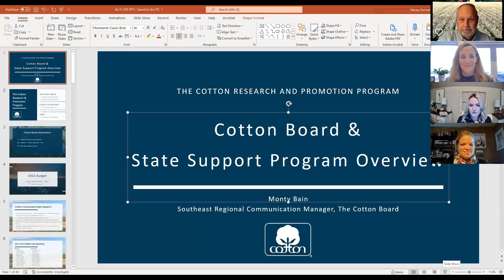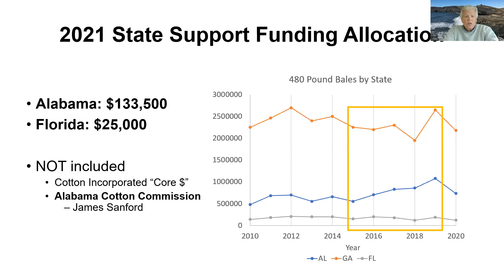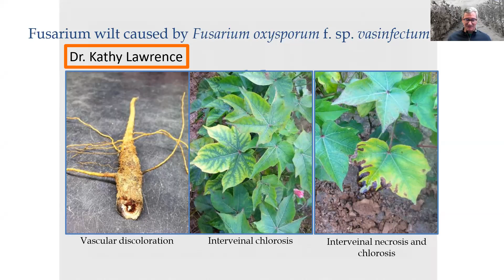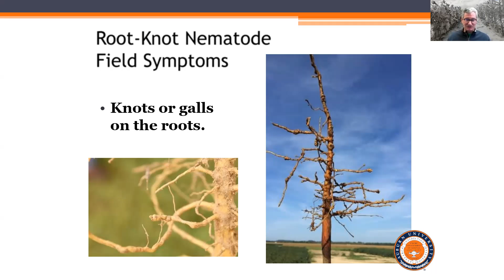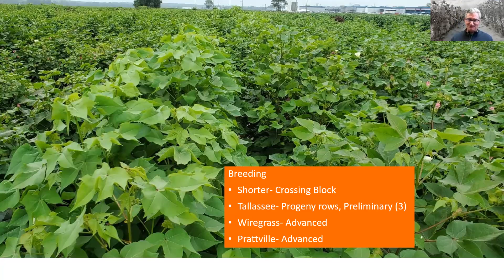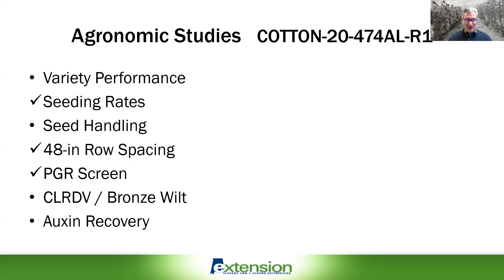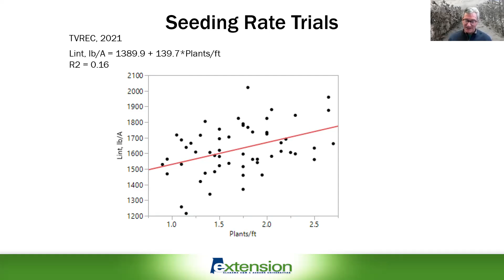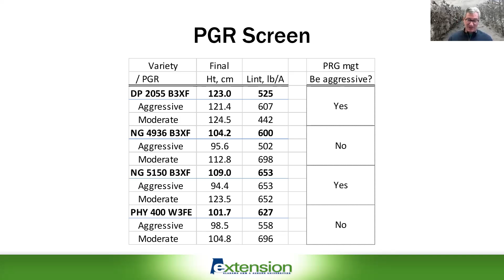Cotton State Support Meeting Zoom - Alabama & Florida - 2.3.22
Join Monty Bain, Southeast RCM for The Cotton Board, Dr. Don Jones with Cotton Incorporated, and Steve Brown from the Auburn University to hear about State Support Program-funded research projects in Alabama and Florida.